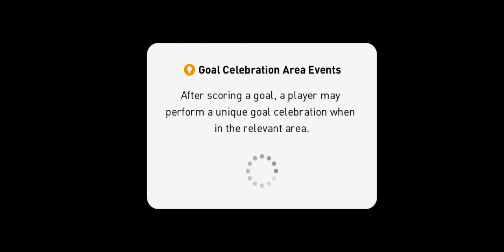against 5000+ team. My LEGEND team against most strongest team from random match that I WIN 3:0!!!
Here i played against most strong 5000+ team strength team and tried my best to win the game.

This was my LEGEND squad and the trainer is Z.Zidane (Grimault)

Uzbek VERSION !